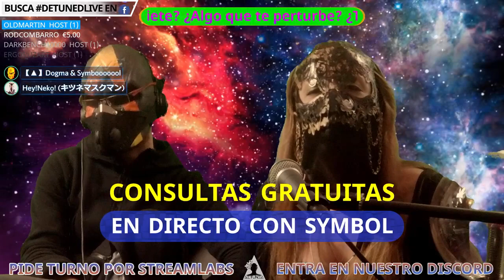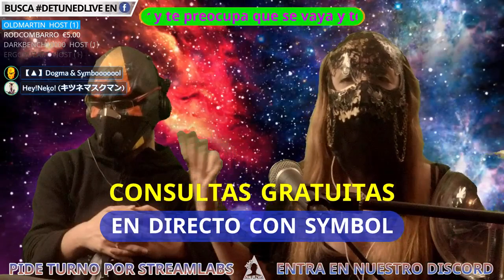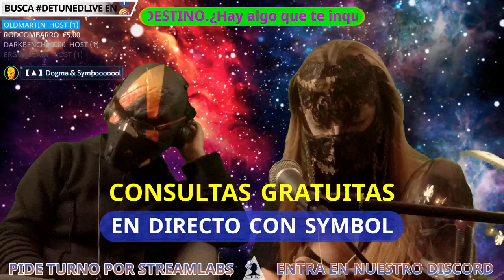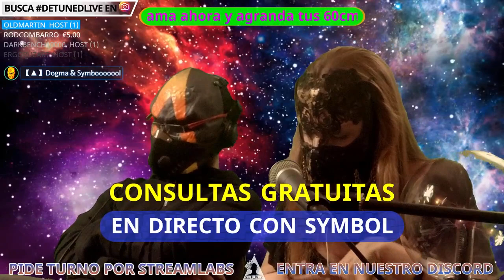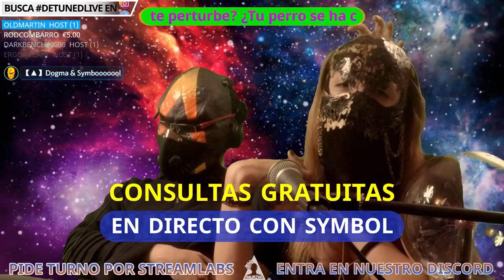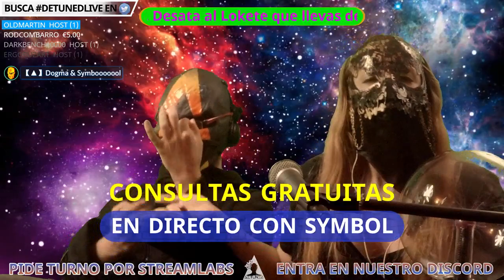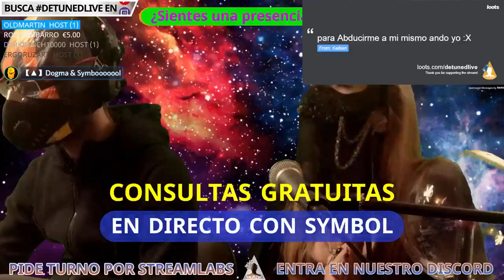Neko en OBSERVER 🎃 Especial Halloween 🎃 Desafina tu Destino 🔮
HeyNeko no se ha sentido muy avispado últimamente y desea una solución rápida a un problema. Para todo lo demás, Discord.
Es un chat VoIP y foro en español gratis y es lo mejor para jugar con nosotros en directo.
Lo podéis descargar también desde el enlace de invitación

► Twitter ¡Tuitea fotos con el hashtag DetunedLive para que se vean en el directo!

Todos estos sitios son seguros y todo lo que nos ayudáis a ganar lo invertimos en recursos para hacer mejores vídeos en pareja y en regalos para vosotros.
¡Muchas gracias!

En Detuned leemos los comentarios y los respondemos, así que...
➠ No queremos ratas de ninguna edad. Si has venido a ser tóxico con gente que viene a pasarlo bien y buscar amigos será mejor que te duches con agua fría y vuelvas más despejado.
➠ Nada de salseo ni apología al odio de ningún tipo. Aquí estamos para divertirnos y contagiarnos positivismo, no para ofender ni dejarnos ofender.
➠ No hagas spam de ninguna clase. ¿No sabes cómo ganar suscriptores aquí? Con suerte hablando con todos educadamente hasta que alguien se interese por tus cosas, pero con spam te ganas el ban.

BUILD DE PC
Si quieres saber cómo es nuestro build de PC o tienes alguna duda, comenta y te responderemos. Usamos varios modelos con Intel Core i7 e i5 con GPU de Nvidia como la GTX 970 y siempre 16 gigas de RAM DDR3 y DDR4. También puedes hacernos consultas en nuestro servidor de Discord, donde tenemos varios setups que sugeridos por expertos de Reddit que puedes comprar en PcComponentes y Amazon.

DESCRIPCION DEL JUEGO
Estamos en el año 2084. Tu nombre es Daniel Lazarski y eres un detective neural de élite conocido como Observer; formas parte de una unidad de policía que funciona con financiación corporativa, cuyo objetivo es haquear e invadir la mente de los sospechosos.

¿Quieres aprender cómo hacer livestreams en varias plataformas alternativas a Youtube como nosotros? Consíguelo gratis con el enlace que hay aquí abajo.